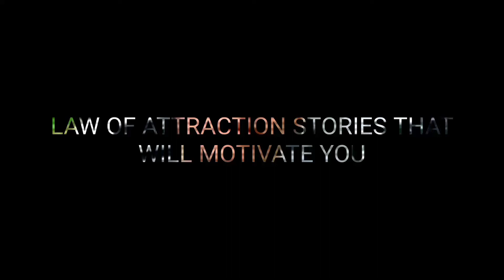Manifestation success stories - Lottery jackpot ( Barlett)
Bartlett used the law of attraction to win the mega million Jackpot. You can do the same.